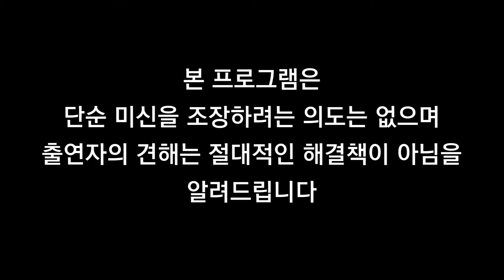인천 용한 점집, 유명한 무속인, 유명한 점집 "구슬보살" 상담 : 010-6622-5682